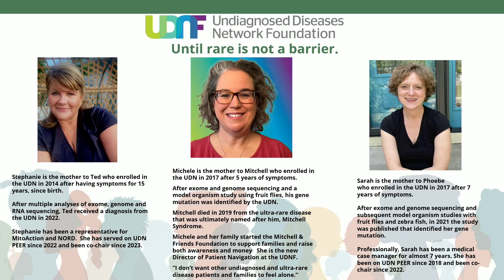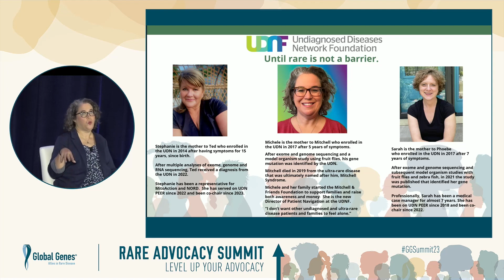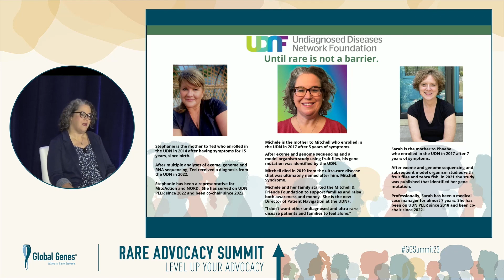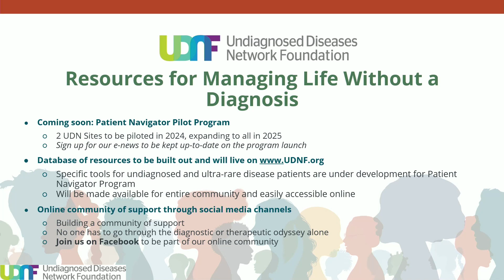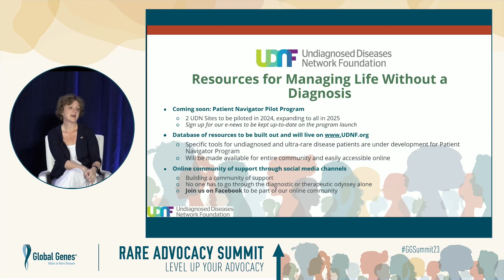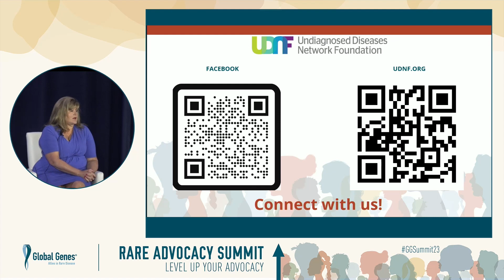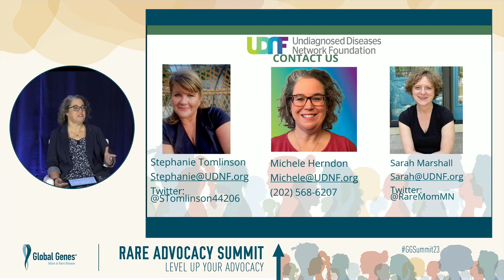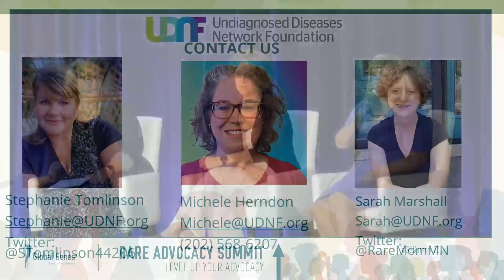RARE Advocacy Summit 2023: Managing Life Without a Diagnosis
As part of the Empowering the RARE Individual track from the 2023 RARE Advocacy Summit, this panel, Managing Life Without a Diagnosis, addresses challenges, questions, and opportunities for those living without a specific diagnosis. Topics include genetic testing basics, research studies, support services, finding community, and developing strategies to empower yourself or a family member in navigating life without a diagnosis.

Moderator:
Michele Herndon
Program Director, Patient Navigation Program, Undiagnosed Diseases Network Foundation (UDNF)

Panelists:
• Sarah Marshall
UDN/UDNF PEER
• Stephanie Tomlinson
UDN/UDNF PEER